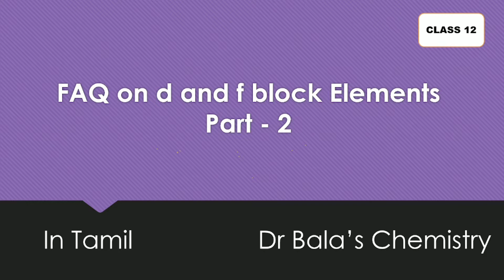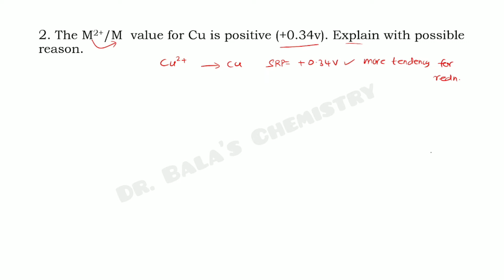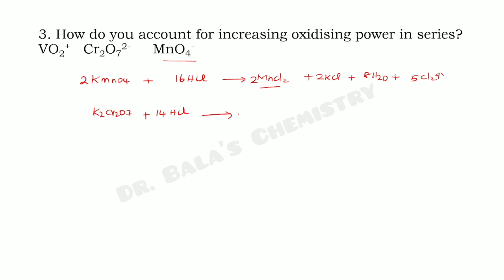FAQ on d and f block elements part 2